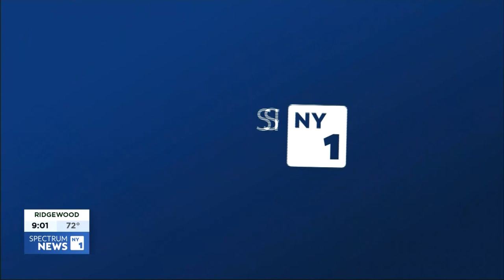Summer Jazz Sensations NY1 9:00pm 7/3/24